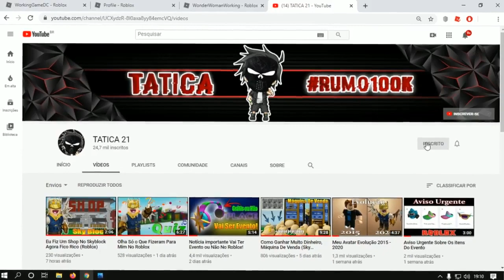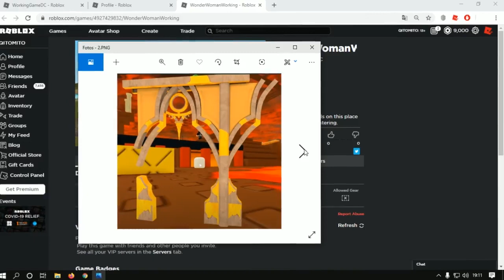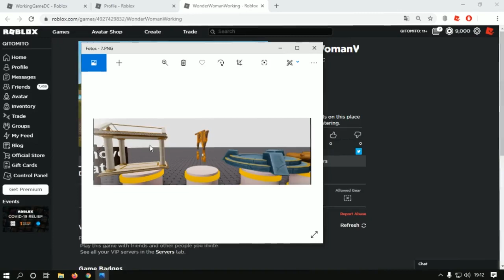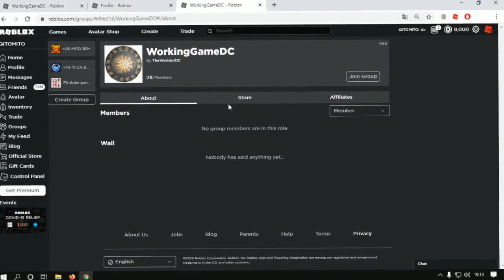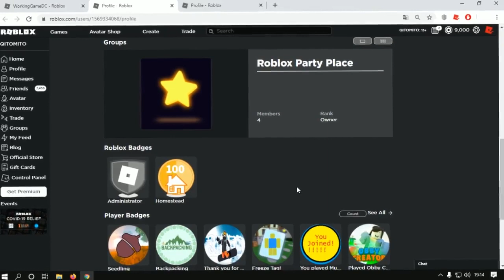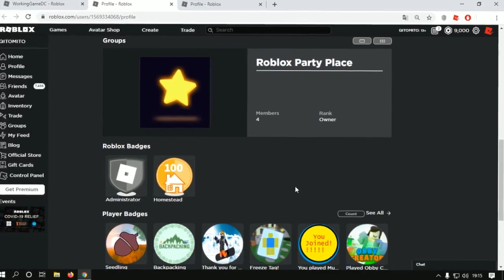Detalhes Do Novo Possível Evento Do Roblox